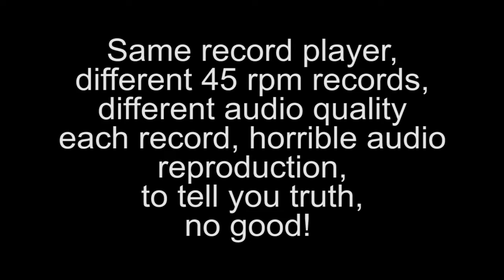Vanity Fair Record Player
I made this video just for fun, I know is an small record player with a lot of audio limitations but! Is perfect to test the records that I found during my weekends digging here and there.